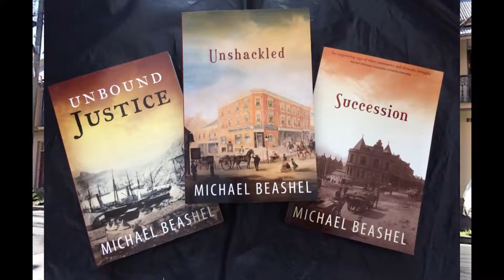Three days to go to Australia Day 2019!